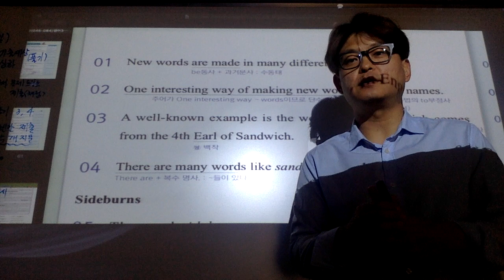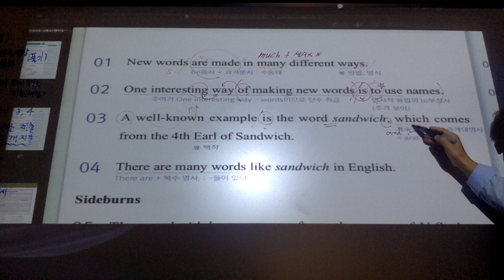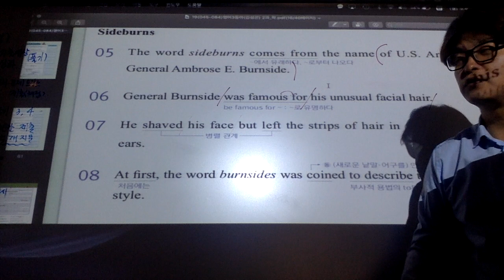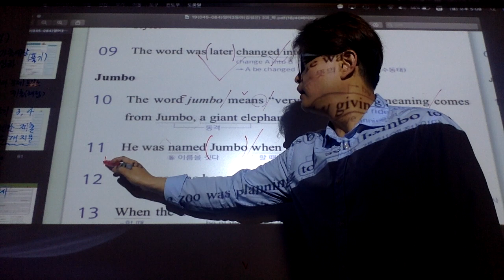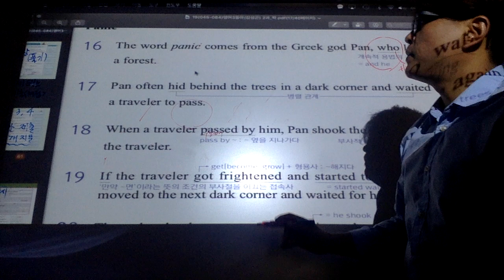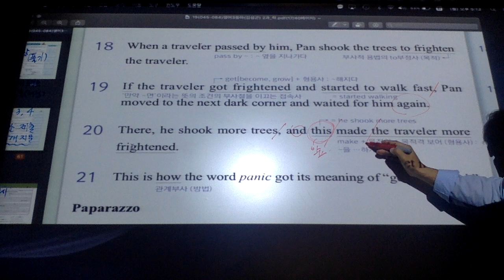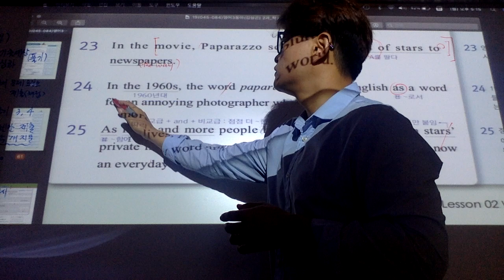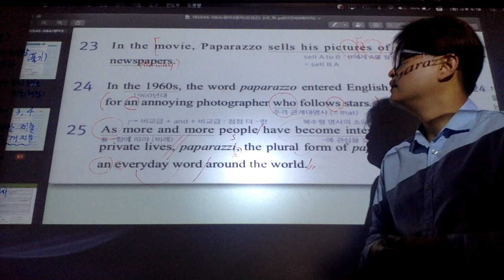중3 두산동아김 2과 본문 해설